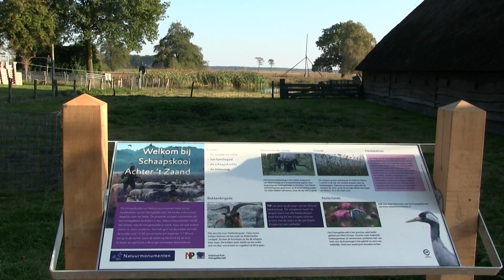schaapskooi Lhee Dwingelderveld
Een bezoekje aan het Dwingelderveld bij Lhee in Drenthe. We zien twee grafheuvels in het landschap en het terugkeren van de herder met zijn schaapskudde van geschat 200 Drentse heideschapen bij de schaapskooi "achter het zand". Buiten Drenthe loopt het Drents heideschaap alleen op de heide in Blaricum Noord Holland.